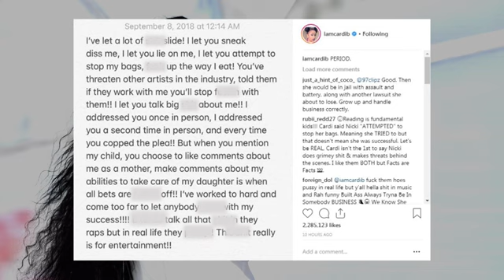Cardi B Vs Nicki Minaj: What Happened At New York Fashion Week?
Video footage is circulating online of an altercation between rappers Cardi B and Nicki Minaj at the Harper's Bazaar Icons party.

Cardi B was escorted from the party when she threw her shoe at Nicki Minaj.

Cardi B accused Minaj of making comments about her new born baby and threatening artists not to work with her on a post on Instagram.